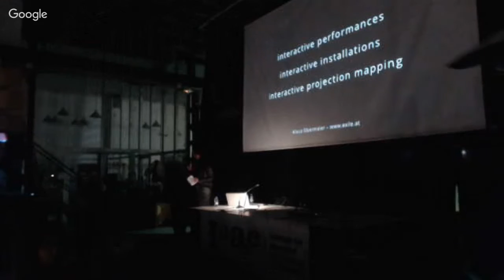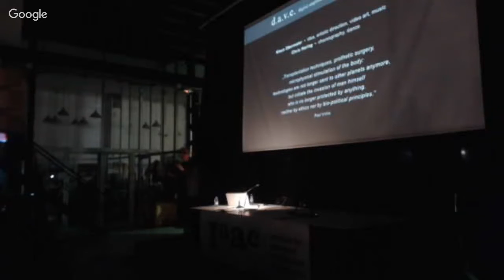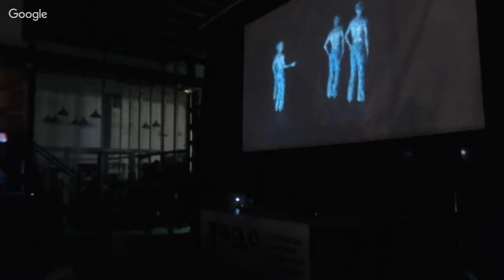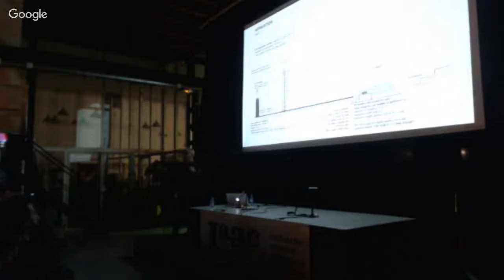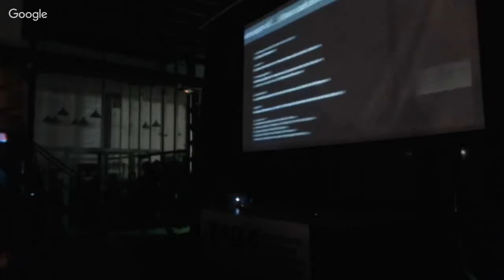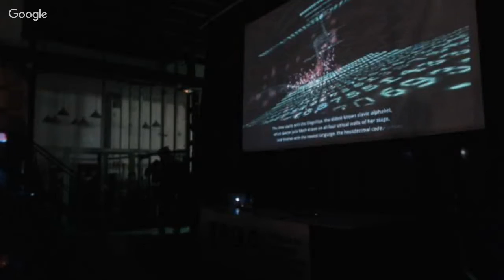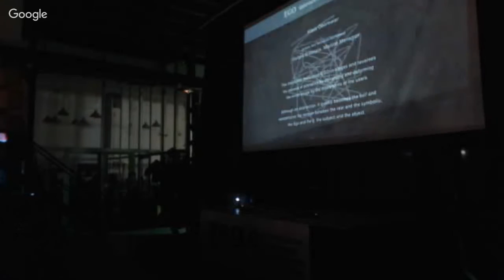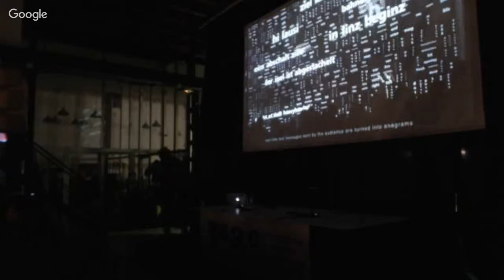Klaus Obermaier // Winter Lecture Series 2017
Thursday 12th of January 2017
Klaus Obermaier

Works and Projects

Klaus Obermaier creates innovative works with new media in performing arts, music and installations, highly acclaimed by critics and audience. His inter-media performances and artworks are shown at festivals and theatres throughout Europe, Asia, North and South America and Australia.

Klaus is the co-director of the new Master in Advanced Interaction at IAAC. Since 2006 he is visiting professor at the University IUAV of Venice/Italy, since 2013 also at Babes-Bolyai University in Cluj-Napoca/Romania teaching interactive arts and performances. In 2010 and 2011 he held courses for choreography and new media at the Accademia Nazionale di Danza di Roma.

Klaus worked with dancers of the Nederlands Dans Theater, Chris Harin, Robert Tannion (DV8), Desireé Konerød (S.O.A.P. Dance Theatre Frankfurt). He composed for ensembles like Kronos Quartet, German Chamber Philharmonics, Art Ensemble of Chicago, Balanescu Quartet, among others.